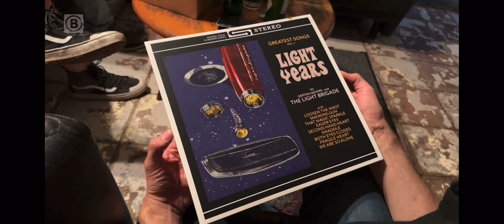Light Years item, Omroep Brabant 2/7/24